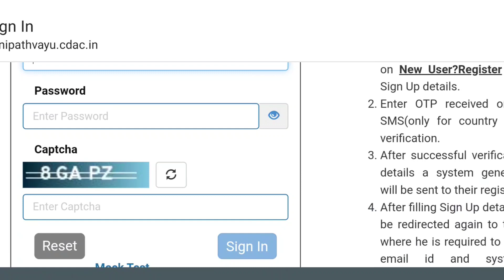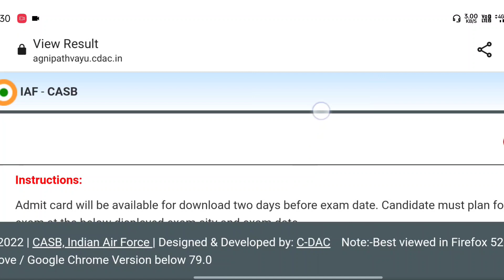Airforce XY Group Exam Date & Exam City Out | Step By Step कैसे Check करे | Admit Card आ गए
Airforce Bharti | Exam Date & Exam City आ गयी | Exam Date 24 July | Airforce New Bharti

airforce agniveer admit card 2022

Airforce XY Group Exam Date & Exam City Out | Step By Step कैसे Check करे | इतनी दूर Center 😪